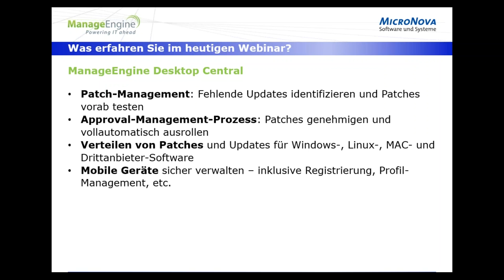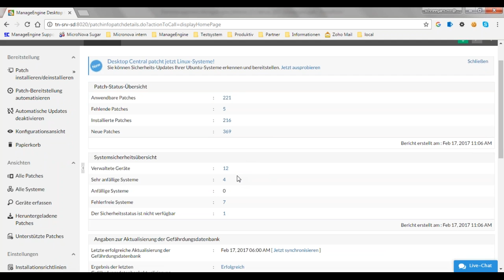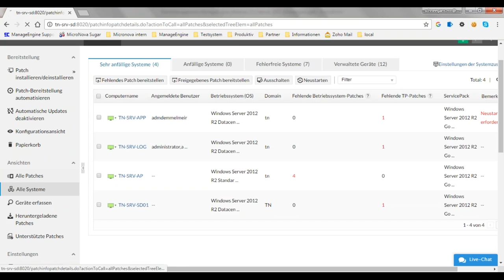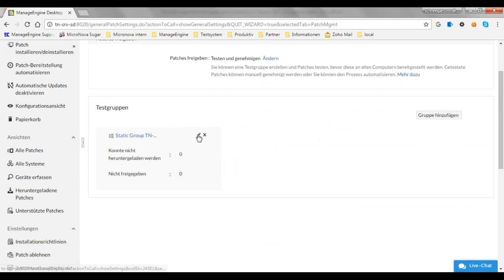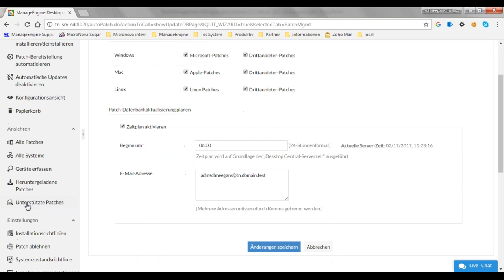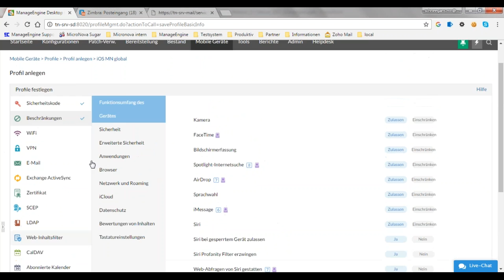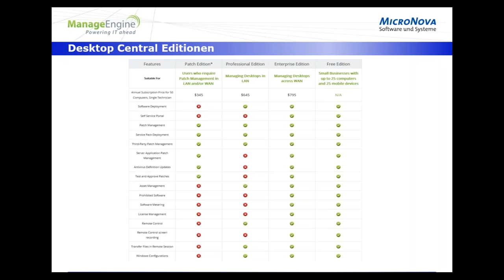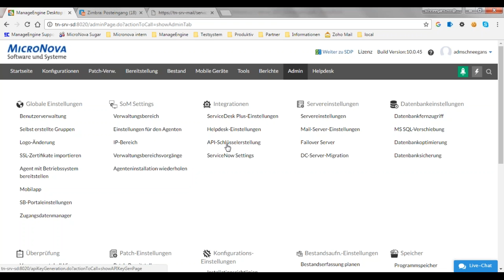Desktop Central – Sicherheitslücken schließen mit zentralem Patch Management (Teil 1)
Erfahren Sie in unserem kostenlosen Webinar, wie Sie mit einem zentralen Patch-Management Sicherheitslücken schnell und zuverlässig auf allen Rechnern des Unternehmensnetzwerks schließen können. Mit Desktop Central lassen sich wiederkehrende Aufgaben beim Desktop-Management wie die Installation von Patches, die Distribution neuer Software oder das Einrichten von Desktop-Einstellungen einfach und schnell automatisieren. Zudem erhalten Sie jederzeit einen Überblick über die aktuelle Software-Nutzung im Unternehmen.